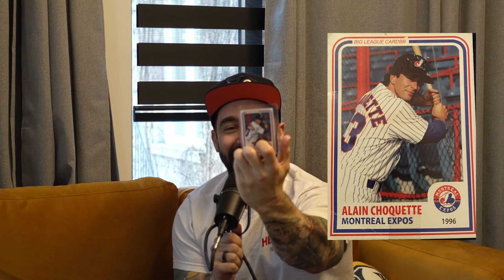Show de Cartes - EP101 - Alain Choquette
Cette semaine dans votre Show de Cartes, Greg Lanctot reçoit Alain Choquette. Alain se revèle à être un collectionneur très influent dans le milieu, lui qui a organisé une exposition marquante d'un an en collaboration avec RDS à la fin des années 1990. Il amène une portion fascinante de sa vaste collection au grand plaisir de Greg.